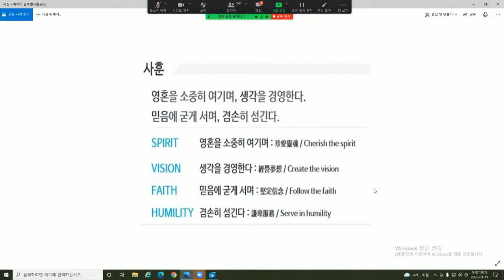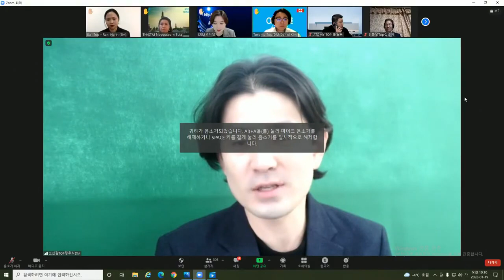애터미TOP 수요글로벌통합조회